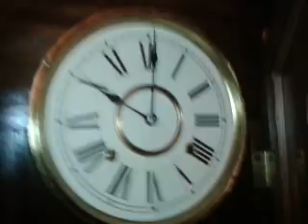Relíquia: Relógio Ansonia Queen Anne Gold Clock - Usa/1895